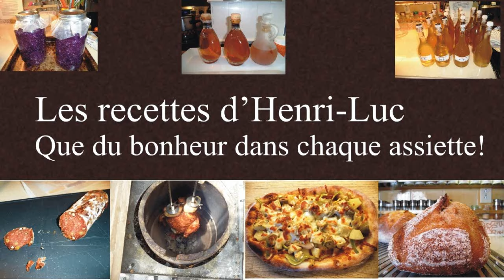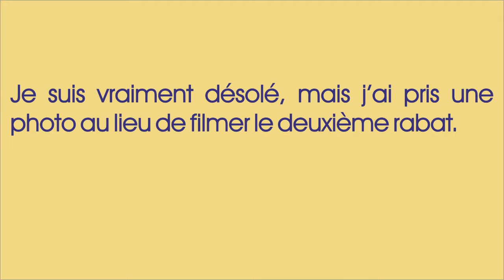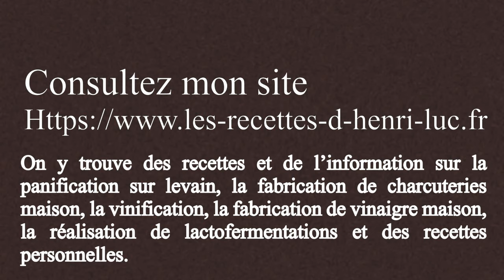Artisan Bakery-Style Montreal Sourdough Bagels / Bagels au levain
Comment faire un bagels de Montréal au levain / How to prepare Montreal sourdough bagels
↓ ↓ ↓ PLUS D'INFO  / MORE INFO ↓ ↓ ↓

Dans cette vidéo j’explique comment préparer des bagels au levain de Montréal authentiques et traditionnels étape par étape. Si vous voulez faire du pain au levain, alors cette vidéo est pour vous!
In this video I explain how to prepare the authentic and traditional Montreal sourdough bagels. If you want to make sourdough bread, then this video is for you!

Dans cette vidéo je vous montre comment faire un bagelsmaison / In this video I show you how to prepare a bagels

Introduction
Division / Dividing
Façonnage / Shaping
Grignage / Scoring
Cuisson / Baking